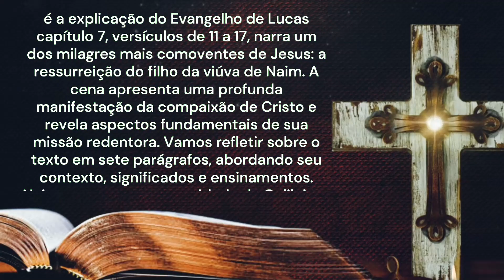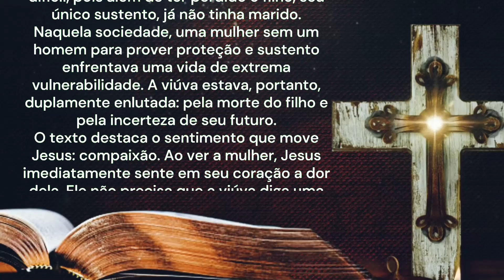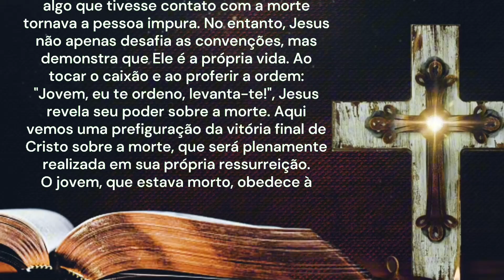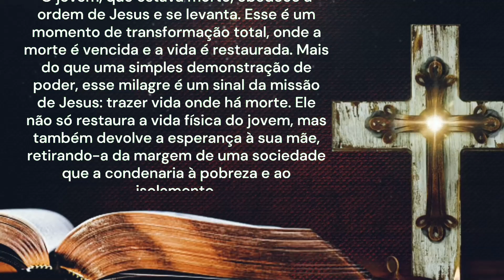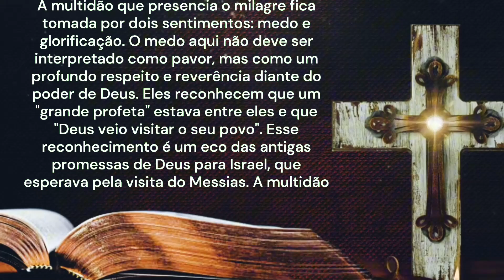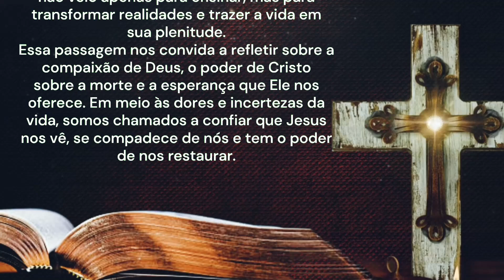REFLEXÃO DO EVANGELHO COM EXPLICAÇÃO 17/09/2024 | Não Chores, Levanta! | Lc 7,11-17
Reflexão do dia – Explicação do Evangelho - Não Chores, Levanta!
A reflexão do dia é a explicação do Evangelho de Lucas capítulo 7, versículos de 11 a 17, narra um dos milagres mais comoventes de Jesus: a ressurreição do filho da viúva de Naim. A cena apresenta uma profunda manifestação da compaixão de Cristo e revela aspectos fundamentais de sua missão redentora. Vamos refletir sobre o texto em sete parágrafos, abordando seu contexto, significados e ensinamentos.
Naim era uma pequena cidade da Galileia, e Jesus estava a caminho, acompanhado de seus discípulos e de uma grande multidão. Ao chegar aos portões da cidade, Ele se depara com um cortejo fúnebre. Um jovem, filho único de uma viúva, estava sendo levado para ser sepultado. A condição dessa mãe era especialmente difícil, pois além de ter perdido o filho, seu único sustento, já não tinha marido. Naquela sociedade, uma mulher sem um homem para prover proteção e sustento enfrentava uma vida de extrema vulnerabilidade. A viúva estava, portanto, duplamente enlutada: pela morte do filho e pela incerteza de seu futuro.
O texto destaca o sentimento que move Jesus: compaixão. Ao ver a mulher, Jesus imediatamente sente em seu coração a dor dela. Ele não precisa que a viúva diga uma palavra; seu sofrimento é evidente. Esse ato de compaixão é central à missão de Jesus. Ele não apenas cura, ressuscita ou realiza milagres por mera demonstração de poder, mas o faz porque está profundamente conectado ao sofrimento humano. Jesus nos revela aqui um Deus que não é distante ou indiferente, mas que se comove com a dor das pessoas e age em favor delas.
Jesus se aproxima do cortejo e, de forma surpreendente, toca o caixão. Esse ato vai contra as normas judaicas, pois tocar em algo que tivesse contato com a morte tornava a pessoa impura. No entanto, Jesus não apenas desafia as convenções, mas demonstra que Ele é a própria vida. Ao tocar o caixão e ao proferir a ordem: "Jovem, eu te ordeno, levanta-te!", Jesus revela seu poder sobre a morte. Aqui vemos uma prefiguração da vitória final de Cristo sobre a morte, que será plenamente realizada em sua própria ressurreição.
O jovem, que estava morto, obedece à ordem de Jesus e se levanta. Esse é um momento de transformação total, onde a morte é vencida e a vida é restaurada. Mais do que uma simples demonstração de poder, esse milagre é um sinal da missão de Jesus: trazer vida onde há morte. Ele não só restaura a vida física do jovem, mas também devolve a esperança à sua mãe, retirando-a da margem de uma sociedade que a condenaria à pobreza e ao isolamento.
O gesto de Jesus ao entregar o jovem à sua mãe é carregado de significado. Não é apenas um milagre isolado, mas uma restauração de relações e de dignidade. A viúva, que estava condenada a uma vida de sofrimento, recebe de volta seu filho, e com ele a esperança. Jesus não apenas ressuscita o jovem, mas também devolve àquela mulher o sentido de sua vida. Esse ato de Jesus nos ensina que Ele não apenas traz vida no sentido físico, mas restaura o ser humano em sua totalidade, tanto em suas relações quanto em sua dignidade.
A multidão que presencia o milagre fica tomada por dois sentimentos: medo e glorificação. O medo aqui não deve ser interpretado como pavor, mas como um profundo respeito e reverência diante do poder de Deus. Eles reconhecem que um "grande profeta" estava entre eles e que "Deus veio visitar o seu povo". Esse reconhecimento é um eco das antigas promessas de Deus para Israel, que esperava pela visita do Messias. A multidão vê em Jesus não apenas um milagreiro, mas alguém que traz consigo a presença de Deus.
A notícia do milagre se espalhou por toda a Judeia e redondezas. Esse é um dos momentos em que o ministério de Jesus ganha grande notoriedade. Mais do que apenas fama, a ressurreição do jovem de Naim representa a boa nova de que Deus está agindo no meio do seu povo. O milagre é um sinal claro de que o Reino de Deus está próximo, e que nele a morte, a dor e o sofrimento são derrotados. Jesus não veio apenas para ensinar, mas para transformar realidades e trazer a vida em sua plenitude.
Essa passagem nos convida a refletir sobre a compaixão de Deus, o poder de Cristo sobre a morte e a esperança que Ele nos oferece. Em meio às dores e incertezas da vida, somos chamados a confiar que Jesus nos vê, se compadece de nós e tem o poder de nos restaurar.
Tia Alessandra